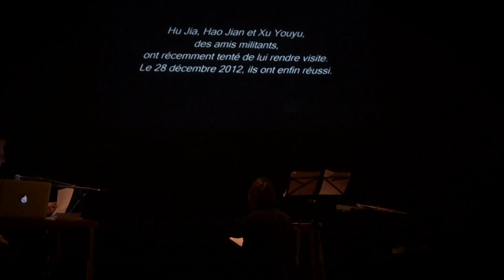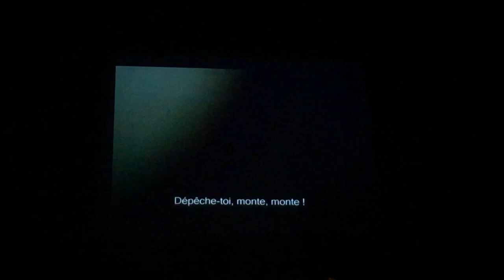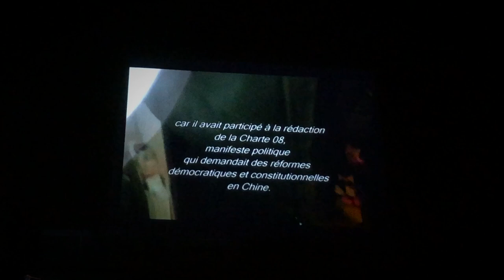Autour de Liu Xia, Femme interdite • avec Laurence Vielle, Catherine Blanjean et Vincent Granger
Au printemps 2017, Catherine Blanjean entend parler de Liu Xia, épouse de Liu Xiaobo, prix Nobel de la paix décédé en prison.
Elle apprend que Liu est assignée à résidence à Pékin, et coupée du monde depuis sept ans.
Découvrant ses photos, ses poèmes, elle lui adresse alors des lettres, dont elle sait que Liu ne les recevra jamais, puis part à sa recherche, à la découverte de son histoire, de son amour, et de son destin.
En 2018, cette correspondance à sens unique est publiée aux éditions François Bourin : Liu Xia, lettres à une femme interdite.

Laurence Vielle découvre alors l’œuvre poétique et l’histoire de Liu Xia, et c’est un coup de cœur.

Poèmes, lettres, extraits sonores et vidéographiques, musique proposent un portrait subtil et profondément humain de cette artiste chinoise récemment libérée.

Spectacle de et avec Laurence Vielle, Catherine Blanjean et Vincent Granger

Théâtre des Martyrs • Bruxelles, le 8 octobre 2019
En partenariat avec UCLouvain et Les midis de la poésie